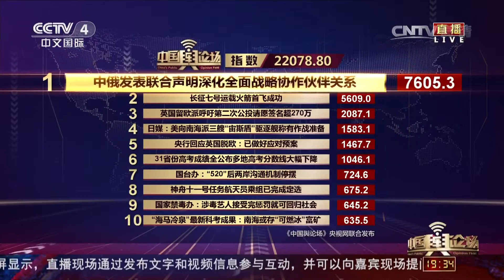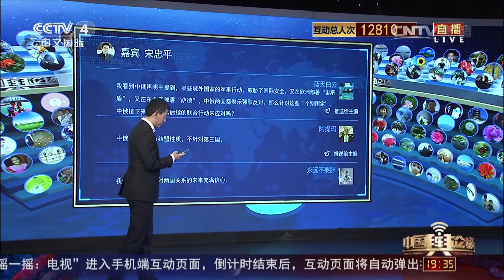[中国舆论场]中俄发表联合声明 深化伙伴关系 | CCTV-4